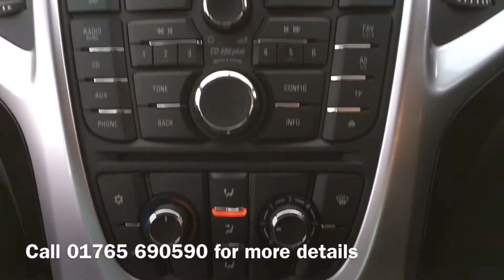Vauxhall Astra - Available at Batchelors of Ripon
Thank you for viewing this video from Batchelors Ripon, Vauxhall, Suzuki and Mitsubishi franchised main dealer in Ripon North Yorkshire.